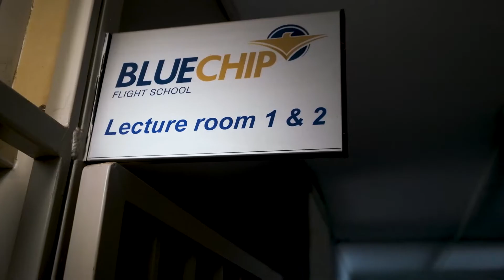Blue Chip Flight School - Our Pilots become Captains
We don’t just train pilots, we cultivate successful aviation experts
With a proven track record of over 25 years in both Private and Commercial pilot training, Blue Chip Flight School not only trains pilots, we train captains.

Established as a flight school at Wonderboom Airport in Pretoria, South Africa, we have the facilities and technology to train you to become a state-of-the-art pilot, see our Private, Commercial, and Airline Transport Pilot License pages for in-depth information.

OUR PILOTS BECOME CAPTAINS